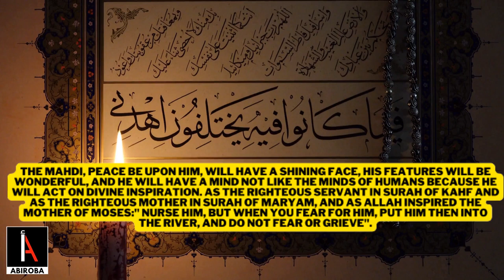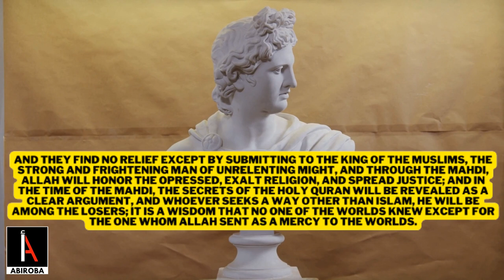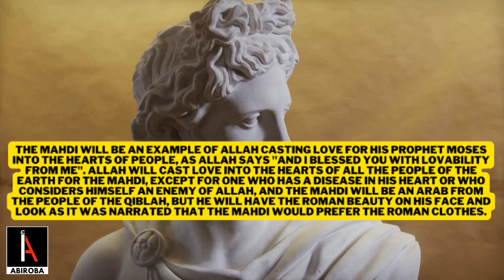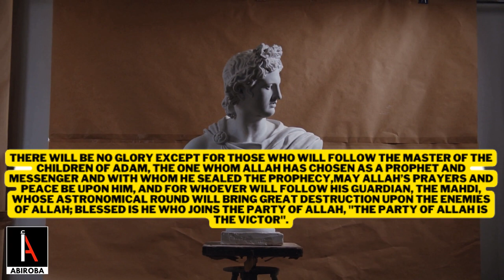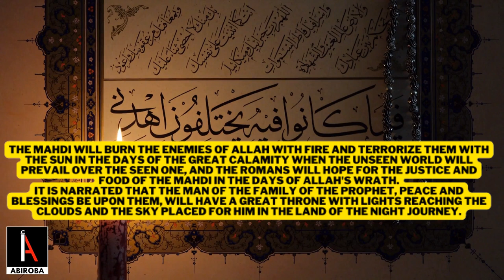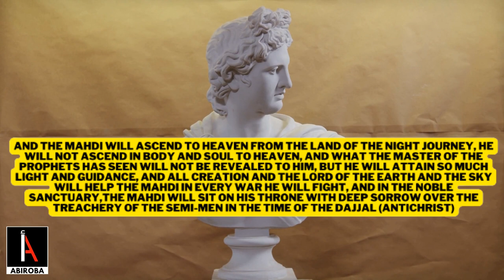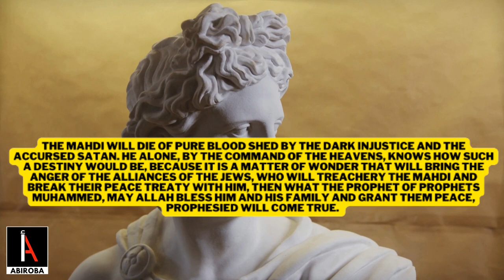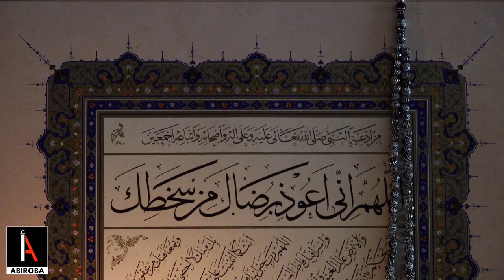Imam Mahdi Is Arab But Like The Romans Arrival Signs Status of The Mahdi The Apocalypse The Endtimes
A manuscript entitled "Imam Mahdi is Arab but like the Romans" by the Arab Muslim scholar "Abd al-Wahhab ibn Umar al-Husayni" which lists the events of the end of the world and the endtimes, the emergence of Dajjal the Antichrist, the Mahdi, and the Armageddon war.
Islam and Muslims.